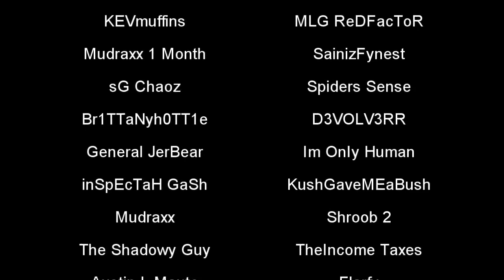SingleHaloClips - April 2011 Communitytage - Edited by Revenge